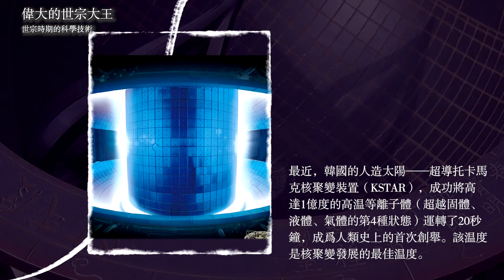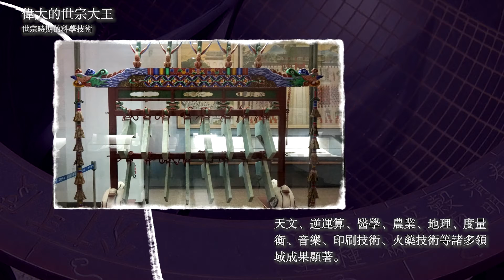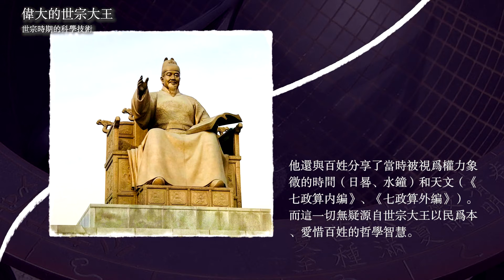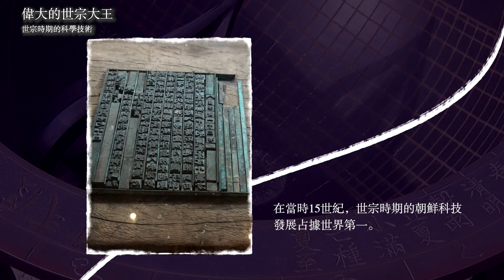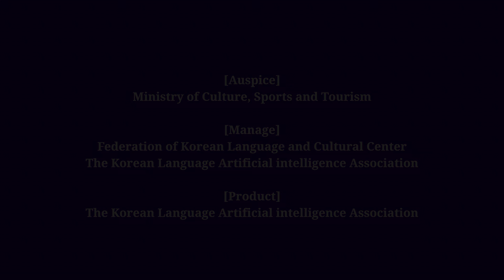06 世宗领导力与科技 / 车远勇 前国家科学技术审议会 信息认知与智能系统融合专家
06 世宗领导力与科技 / 车远勇 前国家科学技术审议会 信息认知与智能系统融合专家

世宗时期的科学技术

最近，韩国的人造太阳——超导托卡马克核聚变装置（KSTAR：Korea Superconducting Tokamak Advanced Research），成功将高达1亿度的高温等离子体（超越固体、液体、气体的第4种状态）运转了20秒钟，成为人类史上的首次创举。该温度是核聚变发展的最佳温度。